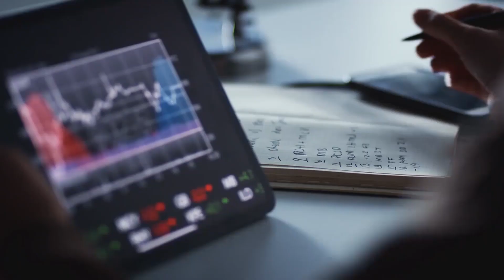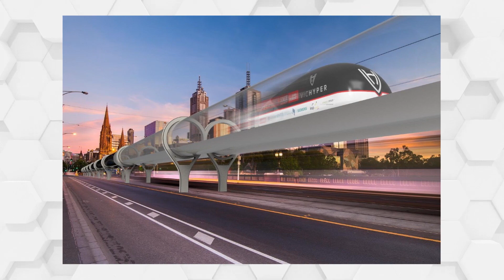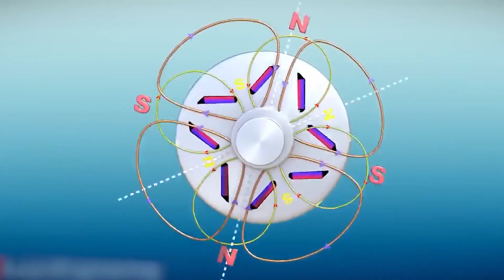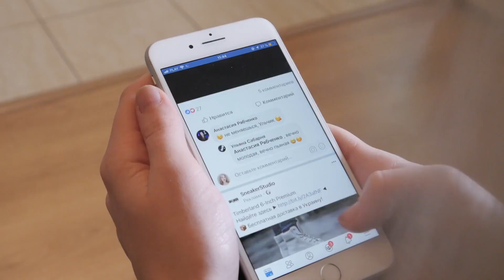Top 10 Greatest Elon Musk Inventions of All Time | Craziest Elon Musk Inventions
Hi Viewers,

In this video, we're going to talk about top 10 elon musk inventions of all time.

Elon Musk the great man, who has inspired many youngsters by his unstoppable acts. He had failed many times in his life but he never postponed his struggling activities. At last, he stands successful in his field. Now he is running tesla,spacex,paypal, and starlink with great revenue production annually. Elon Musk is also a great inventor. Here's the list of Top 10 Elon Musk Inventions of All Time.

So, you don't miss out on any future uploads.

00:00 Intro
00:38 Neuralink
01:28 Starlink
02:23 SpaceX Starship
03:13 Hyperloop
04:03 Paypal / x.com
04:52 SpaceX Dragon Capsules
05:46 SolarCity
06:32 Tesla Energy Storage
07:20 SpaceX Falcon Rockets
08:11 Tesla Electric Cars
09:19 Outro